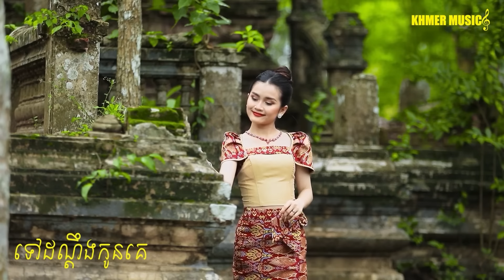ក្តាមស្រង៉ែ សំនៀងដើម ៖ ស៊ិនសុីសាមុត & រស់សេរីសុទ្ធា [ ROMVONG NONSTOP2024]thakien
បទ ៖   ក្តាមស្រង៉ែ
បទភ្លេងនិងទំនុកច្រៀង ៖ លោកតាសុនសុីសាមុត
ច្រៀងដោយ ៖ គាងចន្ថា&សុណាល
សម្រួលភ្លេង ៖  ​ថាច់តូម
ថតដោយ ៖   គាងចន្ថា
  Youtube  Thakien OFFicial មានទទួលថតសម្លេង  ទទួល ពិធីករ ពិធីការនី  អ្នកចម្រៀងគ្រប់បែប  ទទួលធ្វើភ្លេង ថតMV  មានទីតាំងនៅ  ក្បែរវត្ត ដំបងពាក់  មាត់សមុទ្រ ​ខែត្រព្រះត្រពាំង កម្ពុជាក្រោម​  ទូរសព្ទ័លេខ​៖ 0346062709  FaceBook _ Zalo    Thakien
   សូមស្វាគមន៏ពុកម៉ែបងប្អូនមកកាន់ ឆានែល យូធូបរបស់យើងខ្ញុំបាទ ដើម្បីទទួលបាននៅបទចម្រៀងថ្មីៗរបស់យើងខ្ញុំ  សូមចុចស្្ញារូបកណ្តឹង   Subcris Shar Like ម្នាក់មួយផង  សូមអរគុណ !!!សំនៀងដើម ៖ លោកខេមរ សិរីមន្ត
ច្រៀងឡើងវិញ ៖  លោកគាងចន្ថា
សម្រួលភ្លេង ៖  ​ថាច់តូម
ថតដោយ ៖   គាងចន្ថា
   សូមស្វាគមន៏ពុកម៉ែបងប្អូនមកកាន់ ឆានែល យូធូបរបស់យើងខ្ញុំបាទ ដើម្បីទទួលបាននៅបទចម្រៀងថ្មីៗរបស់យើងខ្ញុំ  សូមចុចស្្ញារូបកណ្តឹង   Subcris Shar Like ម្នាក់មួយផង  សូមអរគុណ !!!បទ ៖   អាធ្រាត្រឆ្មាក្អក
បទភ្លេងនិងទំនុកច្រៀង ៖ លោកតាសុនសុីសាមុត
ច្រៀងដោយ ៖ គាងចន្ថា&សុណាល
សម្រួលភ្លេង ៖  ​ថាច់តូម
ថតដោយ ៖   គាងចន្ថា
ច្រៀងឡើងវិញ ៖  លោកគាងចន្ថា
សម្រួលភ្លេង ៖  ​ថាច់តូម
ថតដោយ ៖   គាងចន្ថា
   សូមស្វាគមន៏ពុកម៉ែបងប្អូនមកកាន់ ឆានែល យូធូបរបស់យើងខ្ញុំបាទ ដើម្បីទទួលបាននៅបទចម្រៀងថ្មីៗរបស់យើងខ្ញុំ  សូមចុចស្្ញារូបកណ្តឹង   Subcris Shar Like ម្នាក់មួយផង  សូមអរគុណ !!!